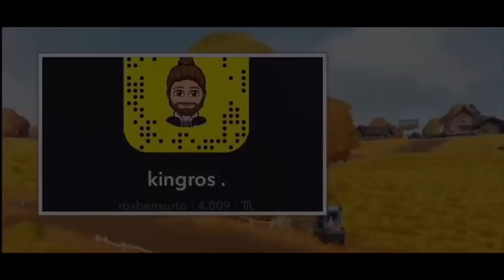Kingros Creative Destruction | Custom Room Scrims | Mobile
Just another day in the custom room of creative destruction I play mobile!❤️